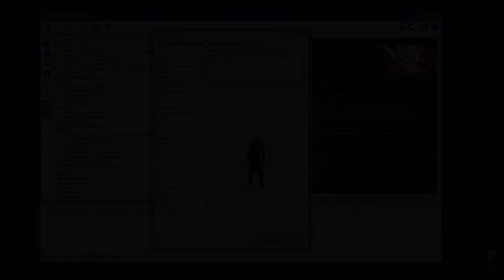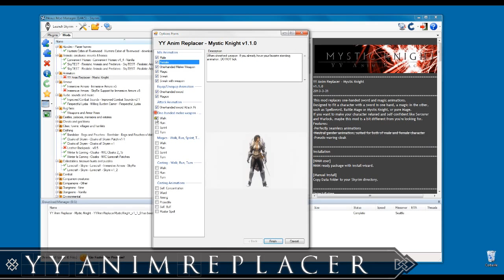A la Mods de Skyrim #7 : YY Anim Replacer - Mystic Knight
Belhoriann présente le mod YY Anim Replacer - Mystic Knight, développé par yukl, qui a pour but de remplacer les animations liées à la magie et au combat à l'épée.